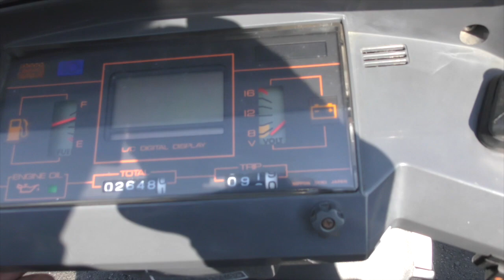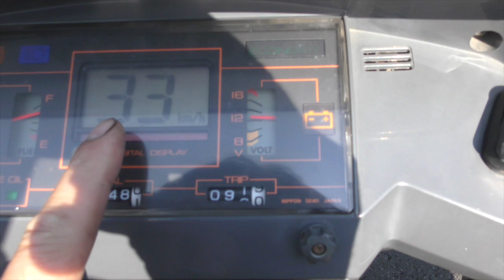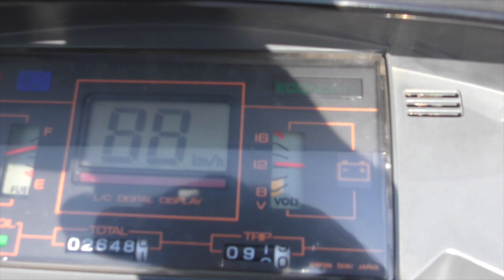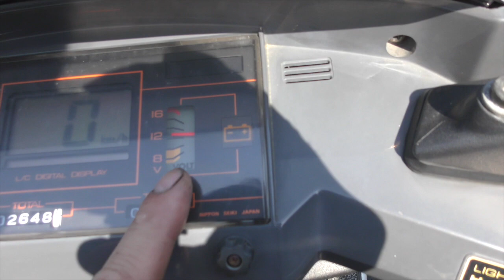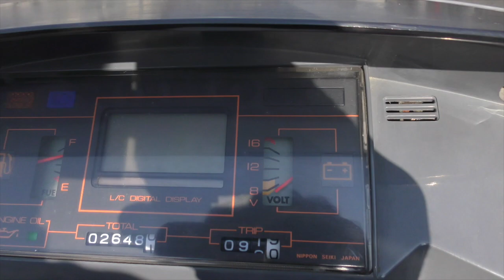かっさんバイクの部屋「８０年代の宇宙船登場」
本日は今となってはレアな原付、かっさんチャンネル初登場です。
かっさんチャンネルオリジナル商品サイトです

２ストガレージ松山の片桐様にエンジン全バラ協賛頂きました

MDF_PANI_KASSAN

PaniCrew Kassan